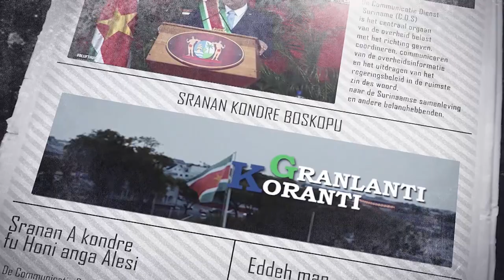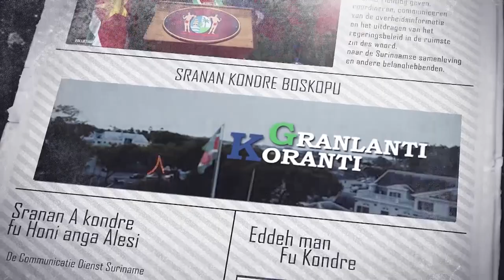𝔾ℝ𝔸ℕ𝕃𝔸ℕ𝕋𝕀 𝕂𝕆ℝ𝔸ℕ𝕋𝕀 (SRANAN), DD 20 DECEMBER 2022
𝔾ℝ𝔸ℕ𝕃𝔸ℕ𝕋𝕀 𝕂𝕆ℝ𝔸ℕ𝕋𝕀 (SRANAN), DD 20 DECEMBER 2022𝔾ℝ𝔸ℕ𝕃𝔸ℕ𝕋𝕀 𝕂𝕆ℝ𝔸ℕ𝕋𝕀 is een productie van de Communicatie Dienst Suriname die het nieuws weergeeft in het Sranan Tongo. Het verschijnt van maandag tot en met vrijdag op GOV.TV kanaal 8.3.

 De onderwerpen in deze aflevering zijn:
- Minister Weerwind heeft goede verwachtingen van bezoek aan Suriname
- Ruim 300 grondpapieren uitgereikt in Saramacca
- President Santokhi belooft verbetering in 2023